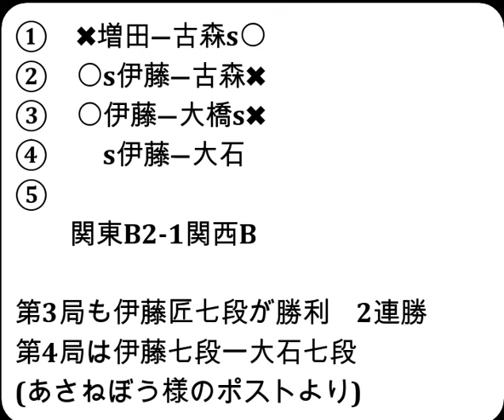将棋対局速報▲大橋貴洸七段ー△伊藤 匠七段 ABEMA地域対抗戦予選Bリーグ2位決定1回戦 第３局[相掛かり]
お知らせ
メンバーシップを始めました。

2024年2月24日の将棋対局情報(詳細は次の動画で随時更新!)

ABEMA地域対抗戦予選Bリーグ2位決定1回戦
▲大橋貴洸七段△伊藤 匠七段
132手をもちまして、伊藤 匠七段の勝ちとなりました。

2/24の対局予定と結果
‹関東B›
渡辺 明九段
森内俊之九段
永瀬拓矢九段
増田康宏七段
伊藤 匠七段
‹関西B›
畠山 鎮八段
斎藤慎太郎八段
大石直嗣七段
大橋貴洸七段
古森悠太五段
などが行われる予定です。
結果
第49期棋王戦コナミグループ杯五番勝負 第２局
[終局]▲伊藤 匠七段△藤井聡太棋王(勝)
[終局](勝)▲宮嶋健太四段△横山大樹アマ
[終局](勝)▲古森悠太五段△増田康宏七段
[終局](勝)▲伊藤 匠七段△古森悠太五段

2月24日     伊藤 匠七段  第49期棋王戦コナミグループ杯五番勝負 第2局
3月3日      伊藤 匠七段  第49期棋王戦コナミグループ杯五番勝負 第3局
3月10日     羽生善治九段 第73回NHK杯テレビ将棋トーナメント 準決勝
3月17日     伊藤 匠七段  第49期棋王戦コナミグループ杯五番勝負 第4局
3月26日     伊藤 匠七段  第49期棋王戦コナミグループ杯五番勝負 第5局